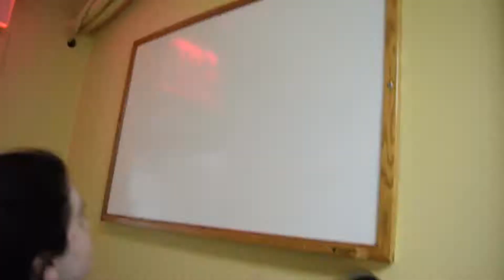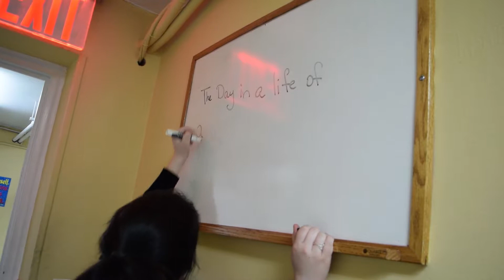A Day in the Life of A Preston Student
This was my senior project, follow around fellow preston students and see what its like to be a Preston panther.

Made with:
Nikon D3300